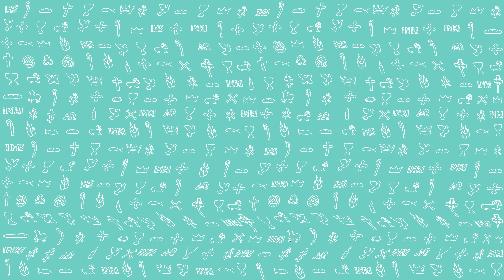PierwszeŚwiatło | 18 stycznia 2021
PierwszeŚwiatło na 18 stycznia 2021
Każdy arcykapłan, spomiędzy ludzi brany, dla ludzi jest ustanawiany w sprawach odnoszących się do Boga, aby składał dary i ofiary za grzechy. Może on współczuć tym, którzy nie wiedzą i błądzą, ponieważ sam podlega słabości. I ze względu na nią powinien tak za lud, jak i za samego siebie składać ofiary za grzechy. A nikt sam sobie nie bierze tej godności, lecz tylko ten, kto jest powołany przez Boga jak Aaron.
Podobnie i Chrystus nie sam siebie okrył sławą przez to, iż stał się arcykapłanem, ale uczynił to Ten, który powiedział do Niego: «Ty jesteś moim Synem, Ja Cię dziś zrodziłem», jak i w innym miejscu: «Ty jesteś kapłanem na wieki na wzór Melchizedeka».
Z głośnym wołaniem i płaczem, za swych dni doczesnych, zanosił On gorące prośby i błagania do Tego, który mógł Go wybawić od śmierci, i został wysłuchany dzięki swej uległości.
I chociaż był Synem, nauczył się posłuszeństwa przez to, co wycierpiał. A gdy wszystko wykonał, stał się sprawcą zbawienia wiecznego dla wszystkich, którzy Go słuchają, nazwany przez Boga arcykapłanem na wzór Melchizedeka.